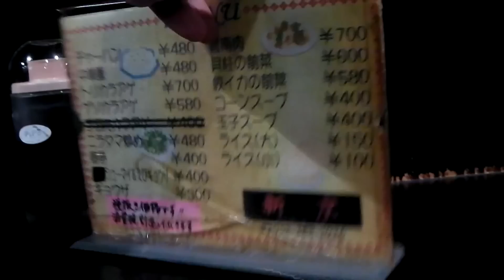国士無双 ベトコンラーメン 唐揚 新京笠松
2011年10月16日

ベトコンラーメンで有名な岐阜県の笠松にある新京に。

人気のお店で、待ちのお客さんはたくさんいらっしゃいました。
駐車場は車を30台も置くことのできる大型のお店にも関わらず、
私の行った日は3人でお店を切り盛りしていました。
とにかく忙しそうでした。低価格お客さんにサービスする努力をされているようでした。

私は、国士無双（野菜が多いベトコンラーメン）とトリの唐揚を注文しました。
国士無双の低価格には驚かされました。
ニンニクは、新京本店の丸ごとではなくスライスされたものが入っていました。
また新京本店のベトコンラーメンと異なり、ピリ辛でした。
トリの唐揚は、大きいのが5つで、サクサクしていました。

新京
岐阜県羽島郡笠松町門間381